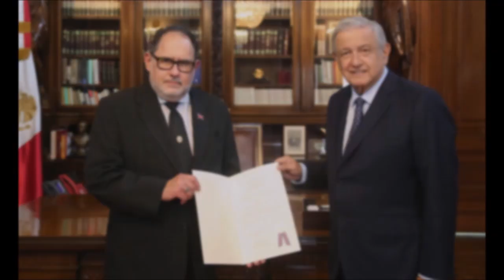LOS 7 PAÍSES QUE MÁS QUIEREN A MÉXICO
Los países del mundo que  más quieren a México.
Un vídeo diario desde el año 2014 sin fallo.
Video creado por petición de "Camilo Vaivén".